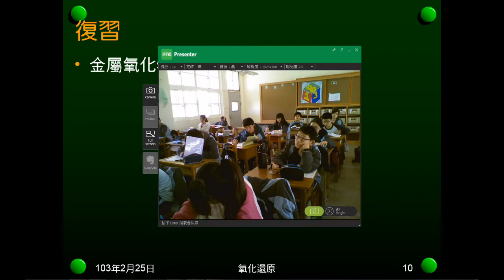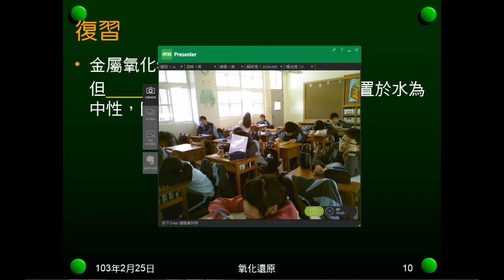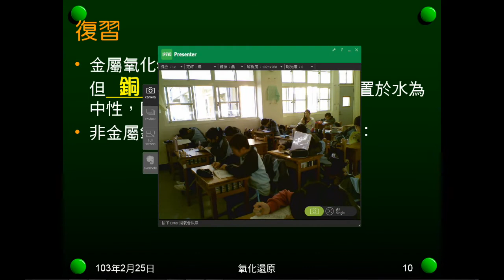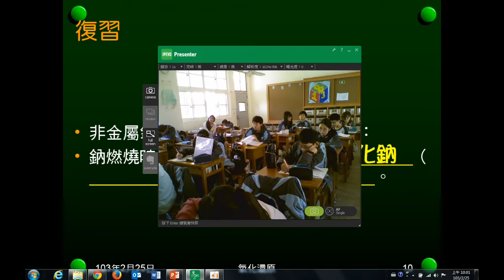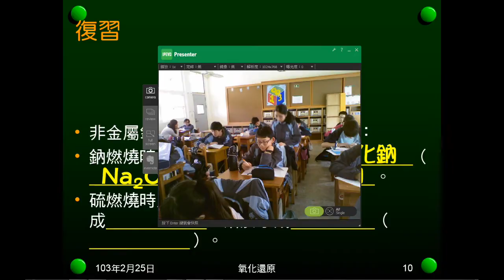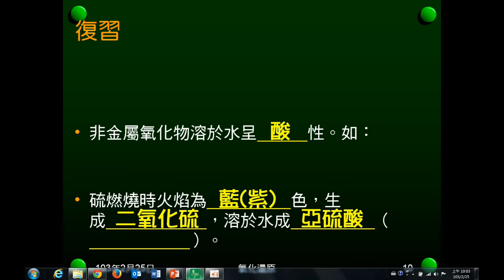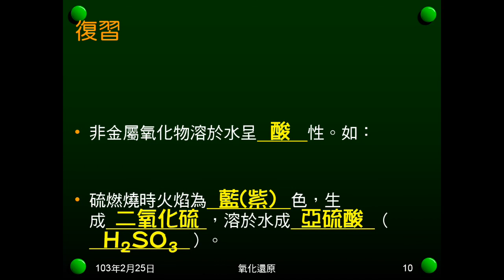102學年國二理化_氧化還原02：何謂氧化何謂還原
說明何謂氧化反應，何謂還原反應，並復習過去學過的氧化反應。